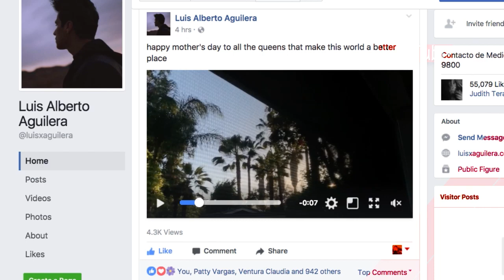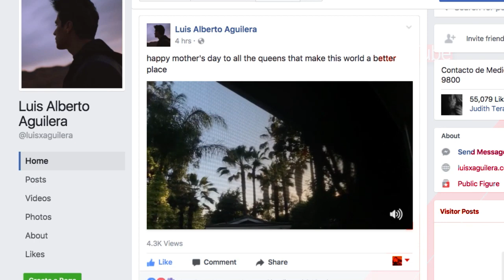Happy Mother's Day dijo Luis Alberto Aguilera en las redes sociales!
2017 OTV Networks | Caraveomedia Studios